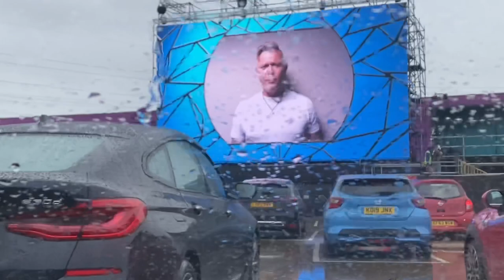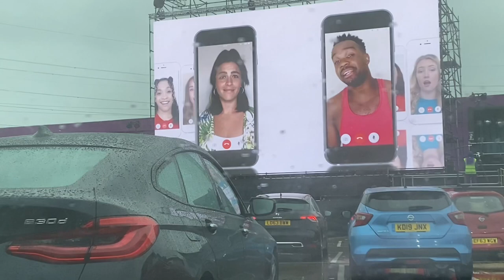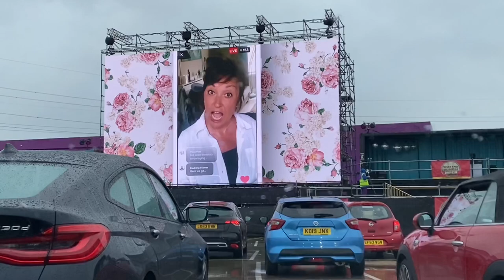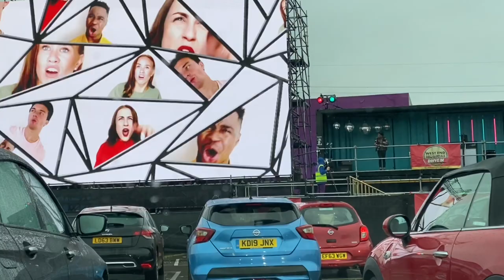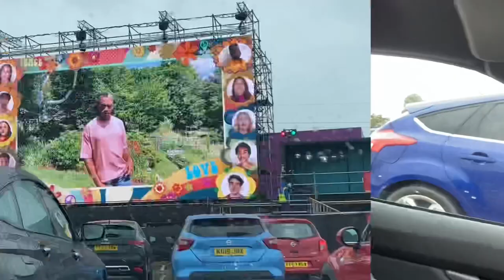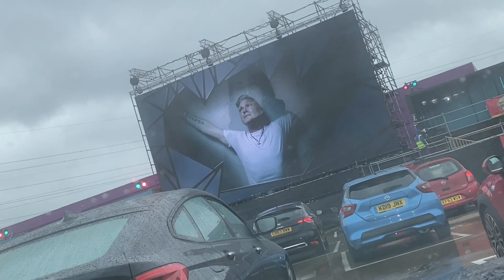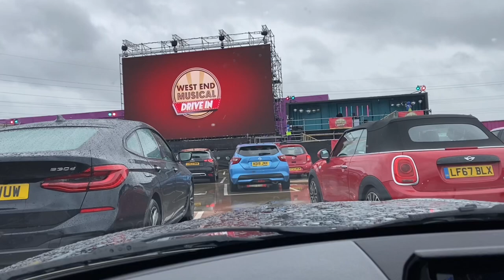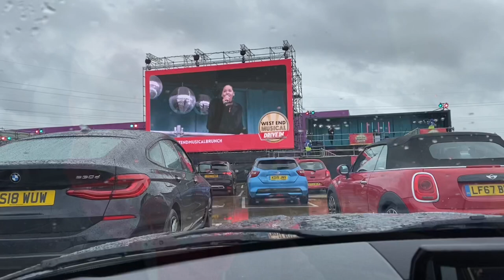Highlights and reaction to West End Musical Drive In: Godspell in Concert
Ft. Jenny Fitzpatrick
Darren Day
Natalie Green
Ronald Brian
Alison Jiear
Ria Jones
Matthew Croke
Sam Tutty
Danyl Johnson
Ruthie Henshall
Lucy Williamson
Shekinah McFarlane
Jerome Bell
John Barr
Sally Ann Triplett
Jenna Russell
Jodie Steele
Shanay Holmes
And
Danny Kaan

Godspell:
By Stephen Schwartz

Directed by Michael Strassen

Produced by Ginger Quiff Media and Hope Mill Theatre.